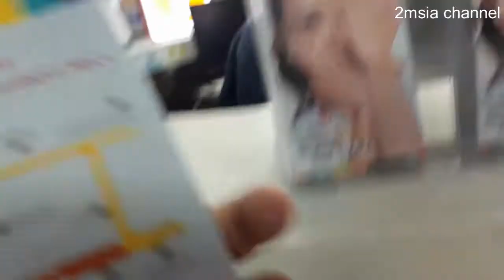Jeju Jungang Shopping Mall 2019 Walk Around Quick View | Jeju Underground Shopping Mall